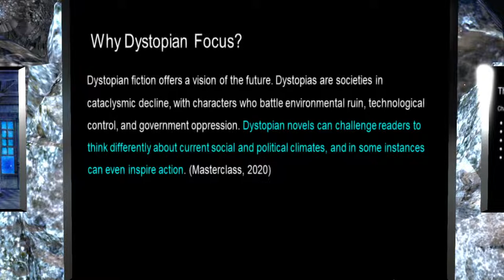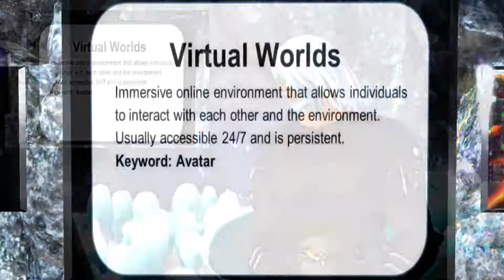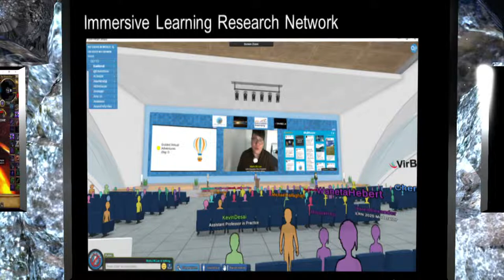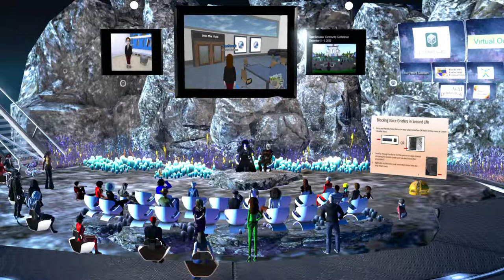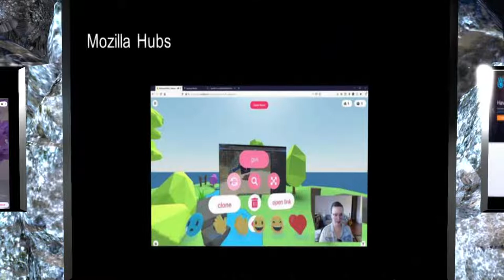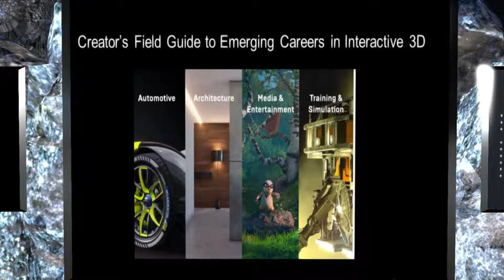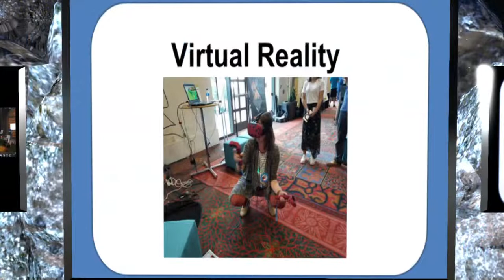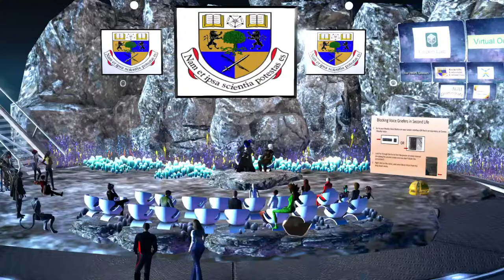Dystopia Rising: Learning portal to the metaverse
Speakers: Kavon Zenovka (SL) & Abacus Capalini (SL); ISTE Games and Sims Network

While virtual worlds might be emerging pedagogy for many, as veterans we have a dystopic opportunity to show other educators how deeper learning can take place in immersive environments. Come join us for a discussion on how to showcase your worlds and once again open the portal to the creative, educational, technical, and experiential metaverse.